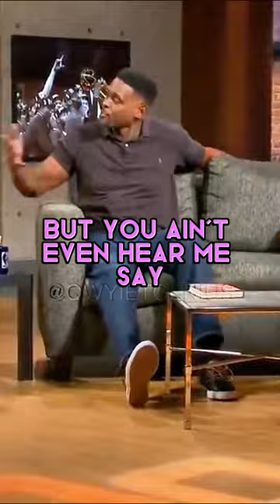"YOU AIN'T FIRST IN THE CONVERSATION" 😂CHRIS WEBBER, KENNY SMITH TALK NBA GREATS W/O TITLES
Chris Webber, Kenny "The Jet" Smith, and Ernie Johnson talk NBA and the best players to never capture a title.